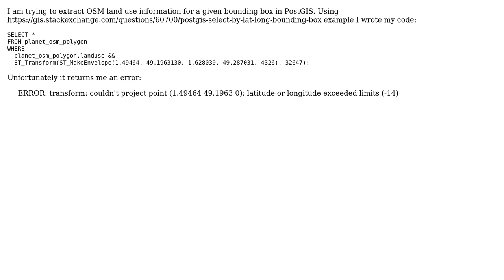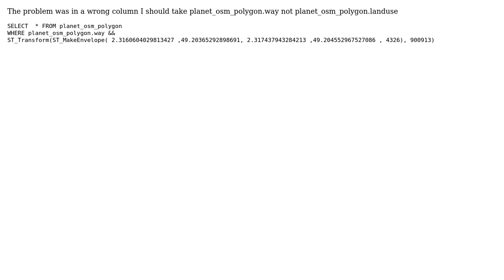GIS: I would like to extract 'landuse' information from OSM data using postgis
With thanks & praise to God, and with thanks to the many people who have made this project possible! You are responsible for your own actions.